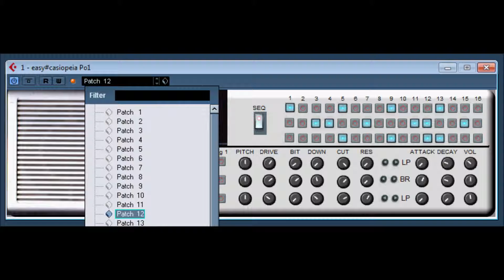Casiopeia Po1 by Easy Toolz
Vintage-Simulation of Casiotone VL 1 in 2 plug´s:
a synth + a drum-plug, each with own seq and
a lot off features are not included in original hardware !

EXTRA NOTE
IF YOU SEE THESE PLUGINS FOR SALE / ILLEGAL DOWNLOAD ANYWHERE ON THE INTERNET WITHOUT THE OWNERS PERMISSION. PLEASE CONTACT THE ORIGINAL DEVELOPER OR OWNER. ,